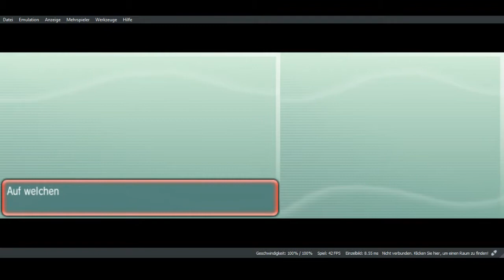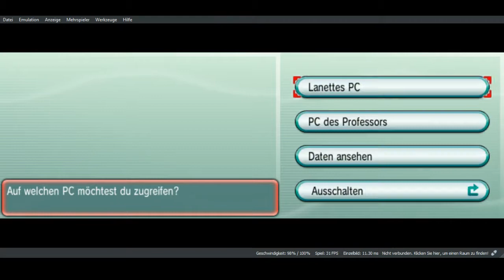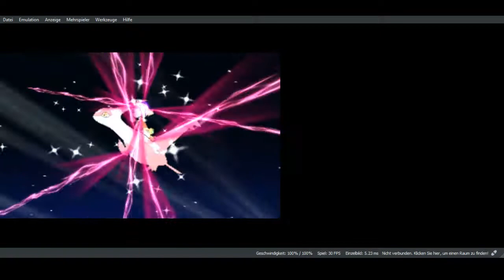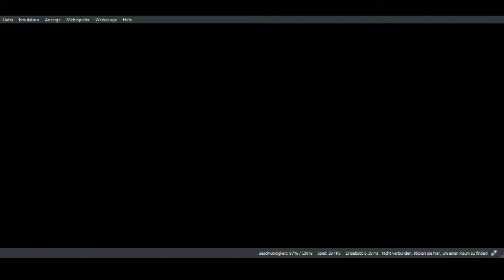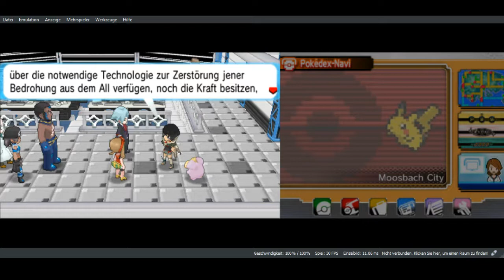Let's Play Pokemon Alpha Saphir #034 Nein bitte nicht die schon wieder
Willkommen zur einer weiteren folge von Let's Play Pokemon Alpha Saphir.
Viel Spaß

Wer mich unter stützen möchte.
Wrüde mich über ne Mark/Euro Freuen
Danke & Ehre in vorraus

Erstveröffentlichung: 21. November 2014
Entwickler: Game Freak
Genre: Computer-Rollenspiel
Plattform: Nintendo 3DS
Herausgeber: Nintendo, The Pokémon Company